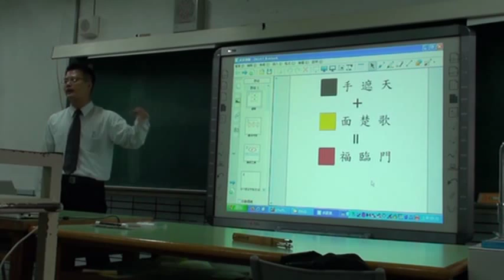翁老師教電子白板02.XviD.avi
湜憶電腦承辦百齡高中e化創新課程
根據教育部中小學資訊教育白皮書與98年度教育部建置中小學優質化均等數位教育環境計畫。
有意培訓之教師即為推動e化創新教學之種子師資。
計畫目標：
1.在發展並推廣各校在教學上應用資訊科技的特色與建立典範目標。
2.鼓勵各科教師發展各種運用資訊科技於教學的創新教學模式。
3.建立適用於e化專科教室、e化數位教室教學之教學模式。
4.培訓教師善用數位教學資源與資訊科技教學設備。
5.整合、應用資訊科技於教學活動，達成創新教學目標，提升教學品質與成效。
6.以行政區為單位，建立分區跨校教師觀摩與學習機制，充分推展e化創新教學。

承辦的課程內容分兩階段：
A初階基礎課程（6小時/班）
課程目標：使教師掌握科技教育之趨勢與於教學應用之要訣
第一場: 21世紀新興教育科技趨勢與E化創新教室
第二場: E化創新教學情境應用
內容有：E化創新教室規劃建置與適用情境、E化創新教室、教學情境應用篇、電子白板教學、現行e化教材簡介、e化

教材素材、與資源E化創新教室-案例分享與IDEA分享、線上課程展示與現況學術線上課程運用e化技術

B.進階培訓課程規劃（12小時/場)
時間：週六研習(98/11/28與98/12/05)，9:00~12:00 ； 13:00~16:00
課程目標：使教師能具備使用教育科技應用於教學設計之能力

    * E 化創新教學
    * 教案設計觀摩
    * E 化創新教學
    * 教案設計案例實作
    * 分組發表與專家回饋
    * 應用相關軟體：
    * PowerPoint 2003
    * 串流大師軟體StreamAuthor 4.0工具運用教學
    * 教學應用案例實作
    * 應用電子白板與群組電腦/系統促進學生協同學習
    * 電子白板教學互動與協同學習案例實作
    * 應用社群平台促進學生創意思考
    * 應用開放式社群平台與簡易影音工具設計學生討論活動

地址：台北市民權西路79號8F之3 電話：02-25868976

湜憶電腦,電子白板,資訊教育白皮書,e化專科教室,e化數位教室,百齡高中,串流大師,線上課程,民權西路捷運站,TQC考場,翁林詮老師,吳老師